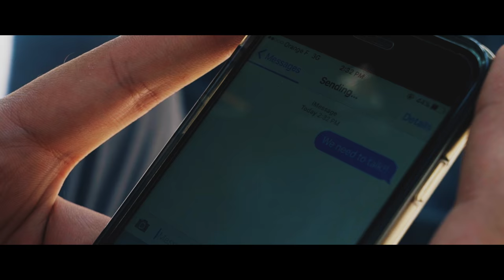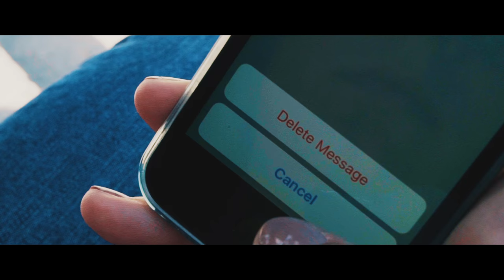Mushroom People - Time Lapse | OFFICIAL VIDEO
Time Lapse
Written by Mushroom People
Lyrics by Mushroom People and Björn Bohn

This video was shot in Paris in September 2016. We went there with absolutely no idea, no concept but a vision. Thanks to all the people who helped us making this video come to life. Merci à tous!